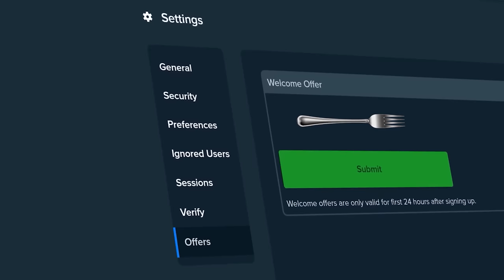GOING ALL IN WORKED!! (Gates Of Olympus)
Today we're on gates of olympus doing some crazy bonus buys! we play gates of olympus because we love to lose money. hopefully gates of olympus decides to pay on these huge bonus buys today.